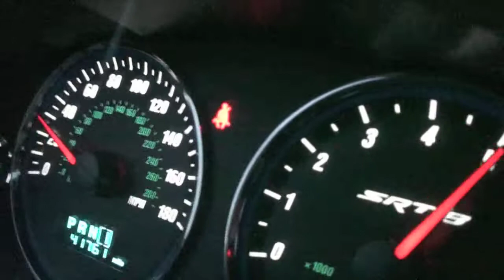Jeep SRT8 short pulls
2006 jeep srt8, some short acceleration pulls to mainly show the sound  from the exhaust. what you guys think. more vids will be on the way.